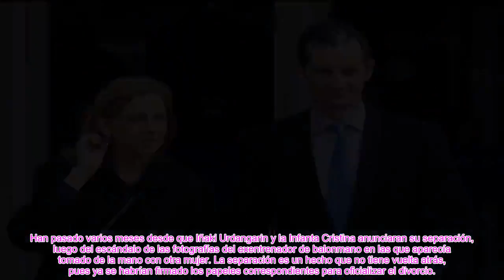✅IÑAKI URDANGARIN, LA IMAGEN QUE DEMUESTRA CÓMO ESTÁ CON SUS HIJOS TRAS LA SEPARACIÓN DE CRISTINA👑